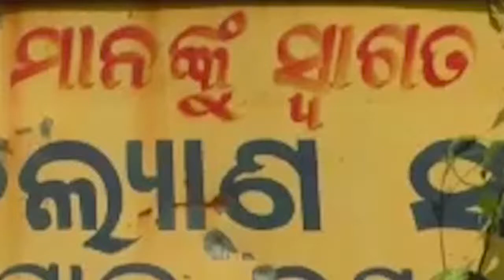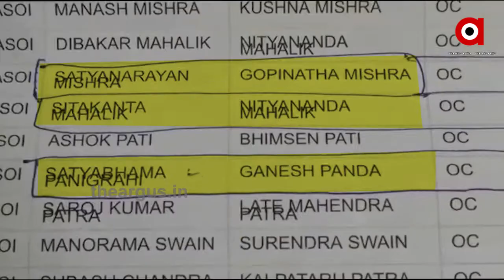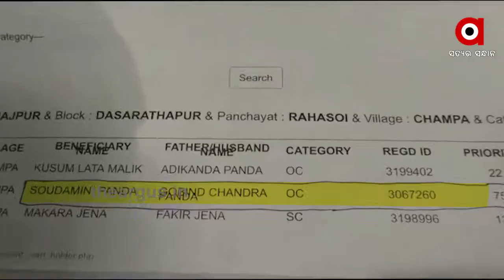ଯାଜପୁରର ପାୱାରଫୁଲ ସରପଞ୍ଚ.....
ସରପଞ୍ଚଙ୍କ ନାବାଳକ ପୁଅ ନାଁରେ ଆବାସ ଯୋଜନା । କେବଳ ନାବାଳକ ଆବାସ ଯୋଜନା ହାତେଇନାହାନ୍ତି ବରଂ ସରକାରୀ ଚାକିରିଆ ପରିବାରକୁ ଦିଆଯାଇଛି ଏକାଧିକ ଘର । ଘର ବଣ୍ଟନ କେଳାଙ୍କାରୀର ମହାଗୁମର ଖୋଲିଛି ଯାଜପୁର ଜିଲ୍ଲା ଦଶରଥପୁର ଅଞ୍ଚଳରେ. ଆଉ ଥିଲା ବାଲାକୁ ଘର ମିଳୁଥିବା ବେଳେ ନଥିଲା ବାଲା ଏବେ ଚିନ୍ତାରେ.